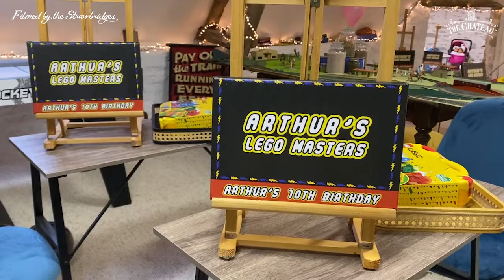Arthur's Birthday Celebrations At The Chateau! | Dick & Angel Home Movie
How do you celebrate turning double digits? With a 'Boom' of course! A Boom is a disco in France...but before we get the party started, Arthur and his classmates enjoy a Lego Masterclass and competition in the children's games room...it was quite the celebration!